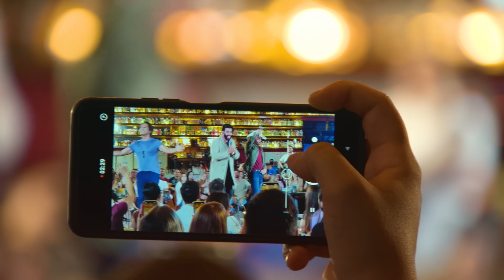SEU JUIZ - Guilherme e Santiago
SEU JUIZ (Letra)

Seu juiz
Eu to aqui na boa fé
Eu nao traí minha mulher
É um engano

Seu juiz
Não me julgue errado por favor
Não daria a outra o meu calor
Eu a amo

Uma cerveja, whisky e gelo, e eu já caí
E essa marca de batom apareceu aqui
E essa camisa rasgada, esse arranhão
Só fui livrar o meu amigo de uma confusão

Meritíssimo, essa é minha versão

Inocente
Não sou homem que mente
Nunca pisei num motel
Eu sou um cara fiel
Me declaro inocente
Inocente
Se uma dúvida ficou
Esclareço pro senhor
Mas me julgue inocente

Composição: Esperidião / Miguell / Samuel Deolli
Direção Musical: Samuel Deolli
Direção de video : Flaney Gonzallez
Direção Artística de video: Rafael Vannucci
Produção Executiva: Samuel Deolli
Direção de Fotografia: Geann Toni
Cenotécnica: App Cenografia
Direção de arte / Edição: Flaney Gonzallez
Colorização: Raul Ledes
Dtv: Lucas Pilgrin
Assistente de direção: Bruna Moynier
Produção técnica: Elver Varjão e Bruno Varajão
Movimento: Grua e Cia
Mix e Master: Lê Gonçalves
Locação: Tatu Bola - Goiânia